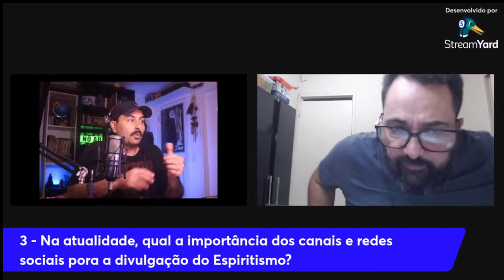Militância ideológica, posicionamento e convivência espírita | Ruptura no Movimento Espírita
Trecho de participação na live do Canal ÁGORA ESPÍRITA

O spirit box é real?
A brincadeira do copo é segura?
A brincadeira do compasso é segura?
O spirit box é uma fraude?
O spirit box causa obsessão?